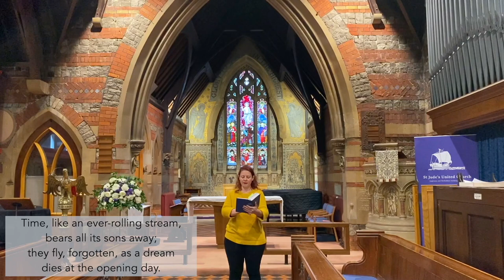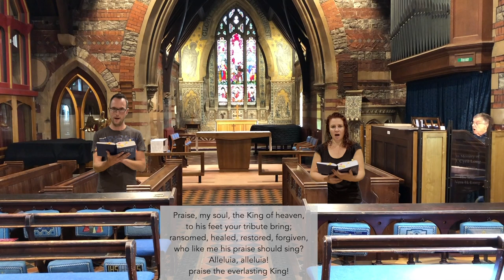Sunday 18th September, 2022 - St Jude's United Church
Organists – Geoff Chew & Guy Bunce
Soprano – Chloe Spencer

We hope very much that we will be able to return to normal activities soon in St Jude’s. It is a building which is conducive to prayer and has good acoustics, so it is a great venue for services and concerts. It also allows people to meet and enjoy refreshments, which has been sadly missed. So we hope that as many as possible will come in person and find meaning, enjoyment and fellowship here. However it is clear that there is a demand for online services to continue – for those who cannot come in person but are part of the community of St Jude’s. We would also hope in future to provide live-streaming for baptisms, weddings and funerals when requested and also for our concerts. At present we are using equipment generously loaned to us, but we feel it is time now to buy our own. The cost (including the power supply) will be in the region of £10,400 and will enable us to purchase a modern system which is fit for purpose. Some of the amount has already been pledged and we are asking for donations to complete our target. Please do give generously at the following link, if you can, in thanks.

Any monies which come in over and above our target will be diverted to other projects within St. Jude’s.

O God, our help in ages past
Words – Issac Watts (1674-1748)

Words - Henry Francis Lyte (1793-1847) from Psalm 103

Thine be the glory, risen, conquering Son
Words - French, 19th century, Edmond Budry (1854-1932) tr. Richard Hoyle (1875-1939)